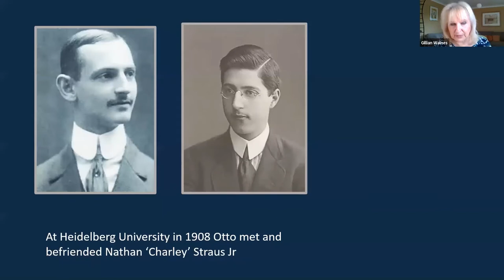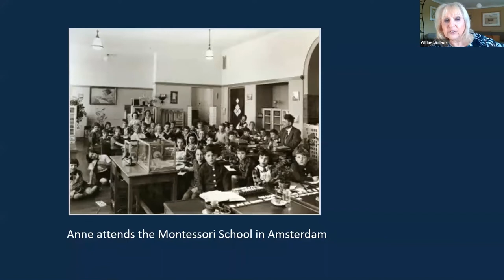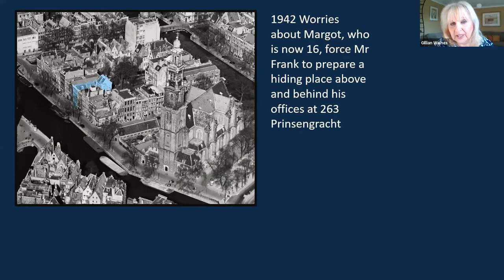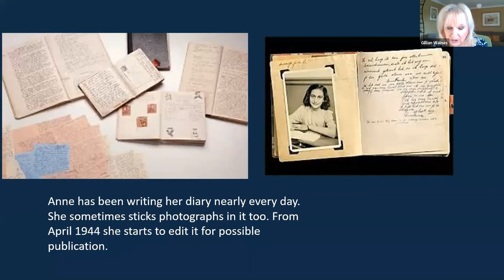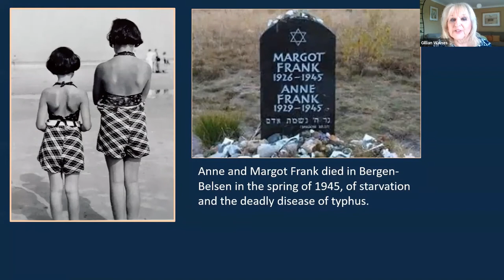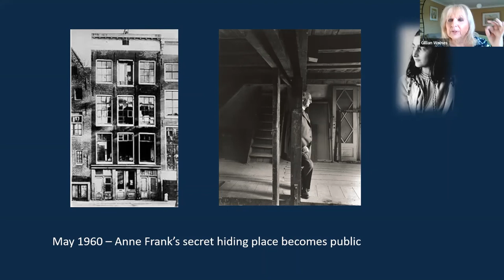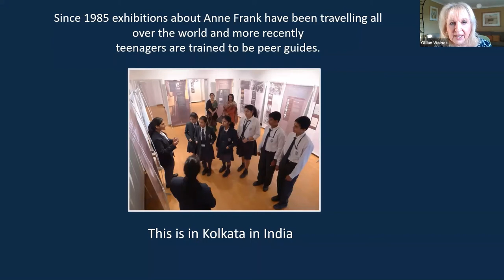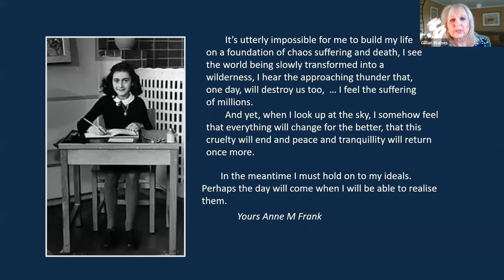Anne Frank And Her Surprising Global Legacy| Gillian Walnes Perry